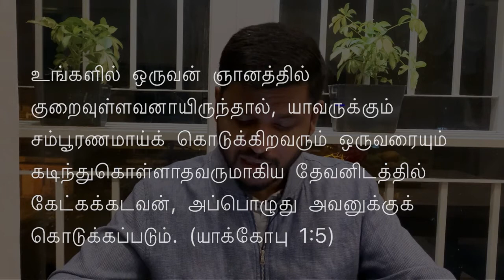DAILY PEARLS DAILY DEVOTION SEASON 2 DAY 8 TAMIL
DAILY PEARLS DAILY DEVOTION SEASON -2
“Knowing GOD through HIS WORD everyday”
THE BOOK OF JAMES 1:5
Title: Ask for Wisdom from God